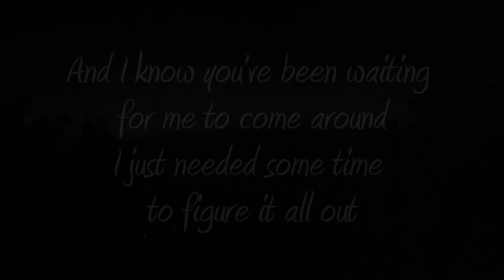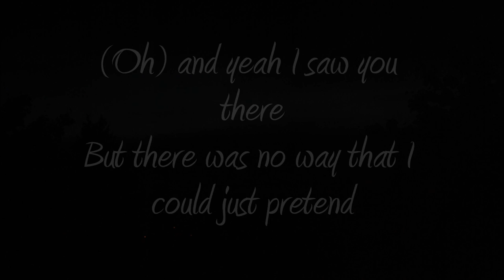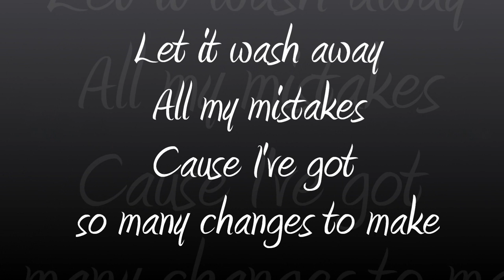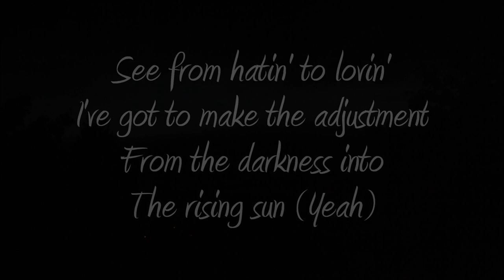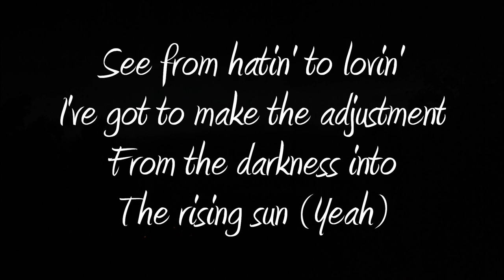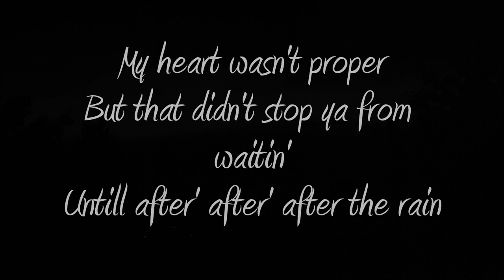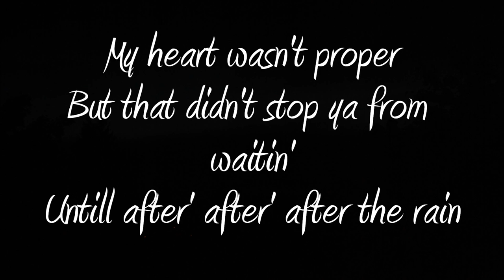After The Rain - August w/ Lyrics